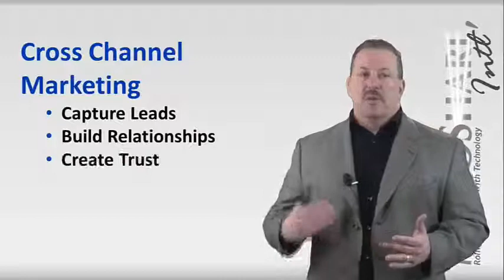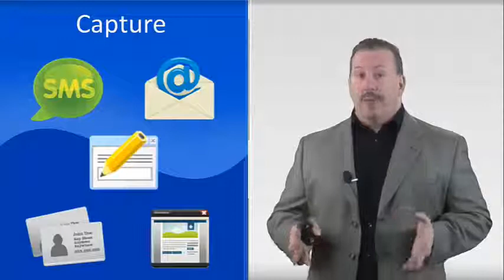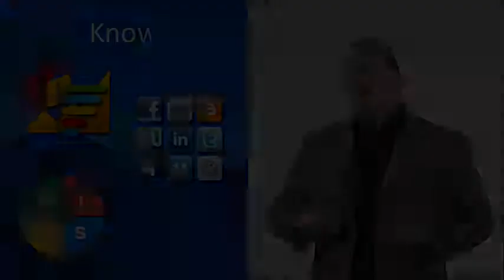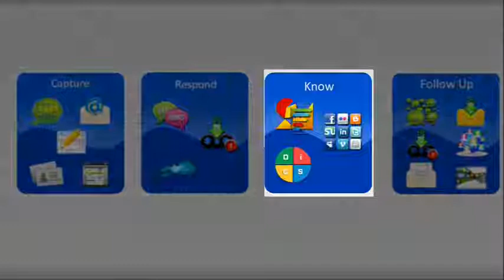Microshare Intl | Cross Channel Marketing Specialists | Cross Channel Marketing Video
Microshare's Cross Channel Marketing Strategies include:  Video Marketing, Search Optimization, Email Acquisition Marketing, SMS, and much more will help you grow your business.  In this video Barry Schimmel, founder of Microshare Intl, will explain the 5 most powerful marketing strategies that are working to grow businesses.

Cross Channel Marketing
Cross Channel Marketing Strategy
Multi Channel Marketing Strategy
Cross Channel marketing Mojo

Microshare,Microshare Intl,Cross Channel Marketing